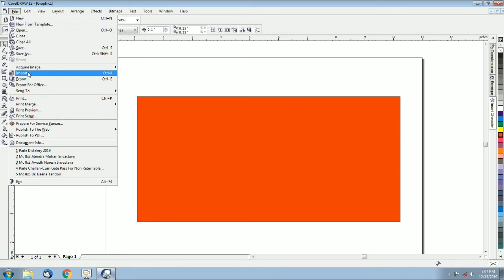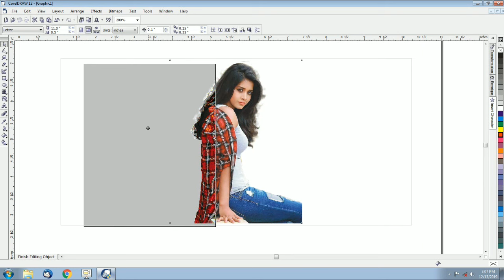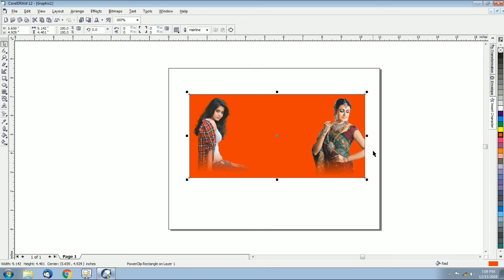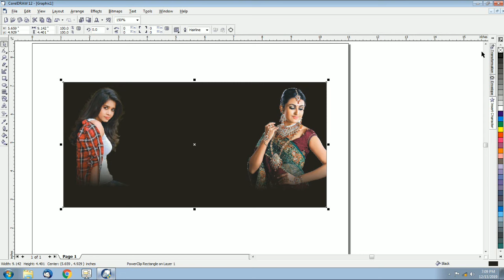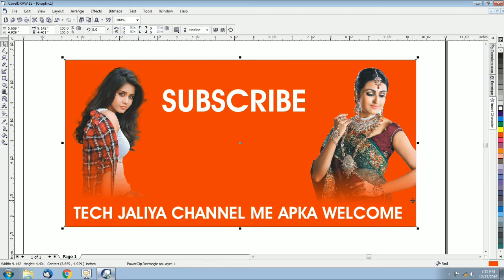Corel Draw Photo Me Blur Effect Kaise Dete Hai | How to give blur effect in photo. | Learn corel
Hello Dosto Tech Jaliya Channel me Aap sabhi ka Swagat hai. dosto aaj ki video me maine aap sabko corel draw me photo me effect shade kaise dete hai. is video me bataya hai. I hope ki ye video aap sabko pasan ayegi